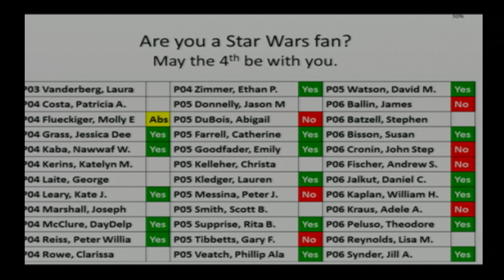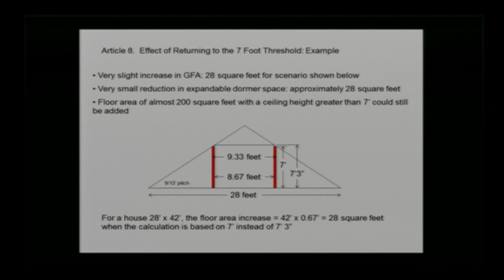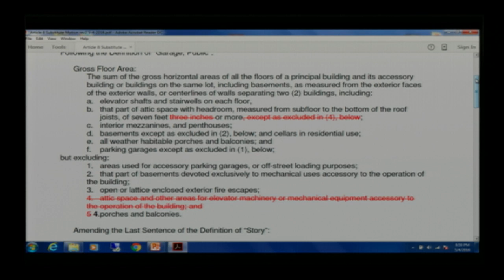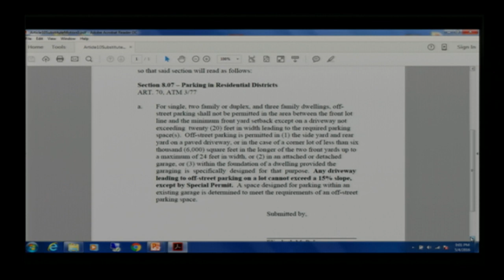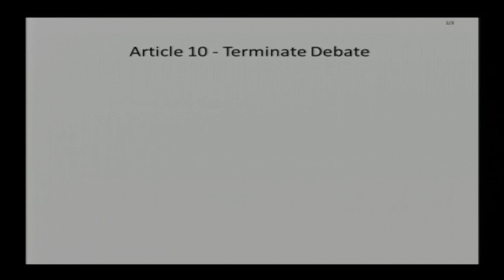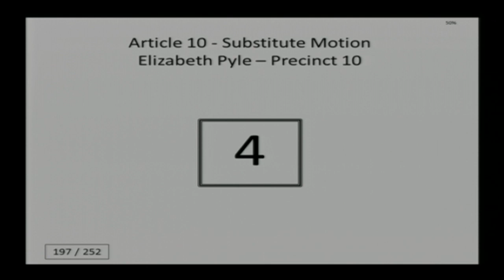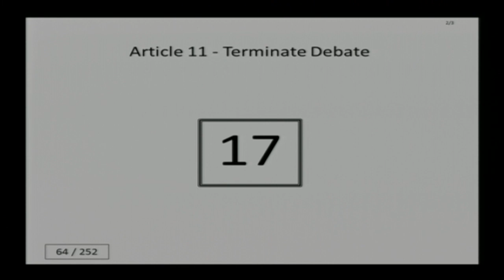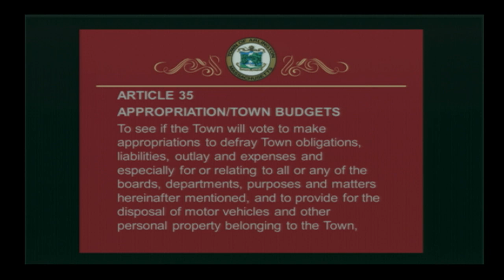Town Meeting - May 4, 2016